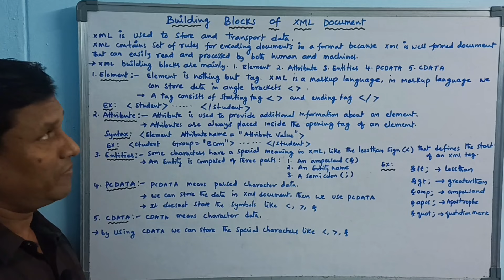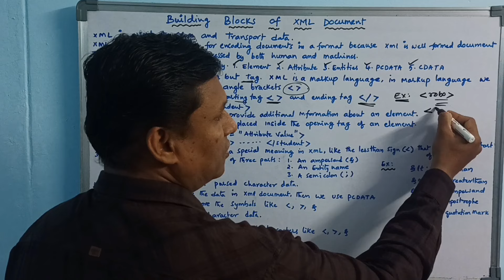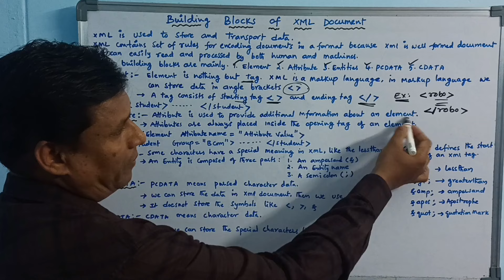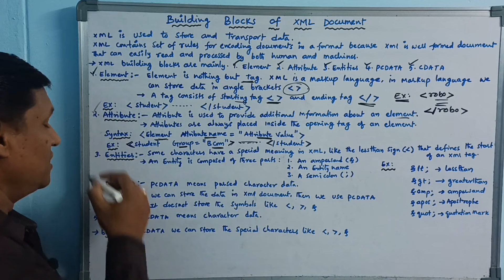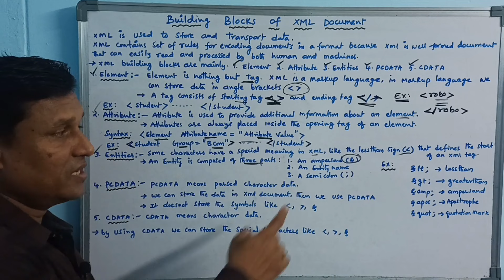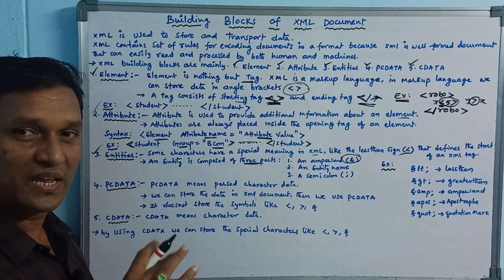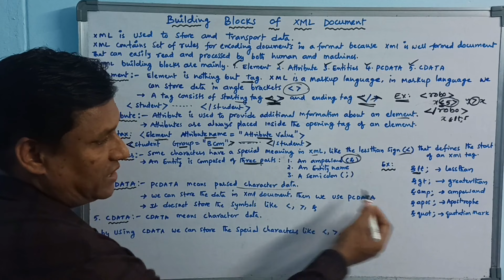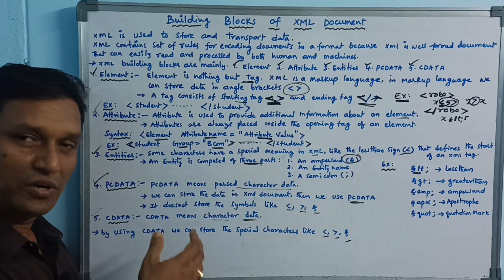Basic Building Blocks of XML Document | Web Technology | PART - 4 | Telugu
xml building blocks are mainly
1. element
2. attribute
3. entities
4. PCDATA
5. CDATA

building blocks of xml
basic building blocks of xml document
xml in telugu
web technology
xml building blocks in telugu
sudhakar
bogam
sb tech tuts
telugu